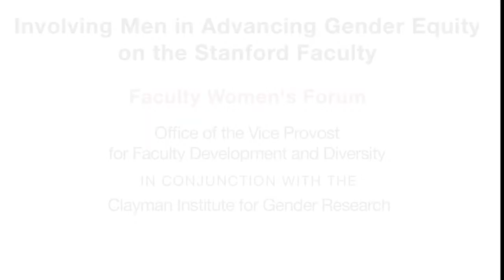Shelley Correll: Involving Men in Advancing Gender Equity on Stanford Faculty (excerpt/innovation)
The panel event "Involving Men in Advancing Gender Equity on the Stanford Faculty" was organized by the Faculty Women's Forum of the Office of the Vice Provost for Faculty Development and Diversity, in conjunction with the Clayman Institute for Gender Research.

In this excerpt, Shelley Correll, Director of the Clayman Institute, gives closing remarks, reflecting on how Stanford is no stranger to tackling tough problems, such as gender equity.

The Michelle R. Clayman Institute for Gender Research creates knowledge and seeks to implement change that promotes gender equality at Stanford, nationally, and internationally.